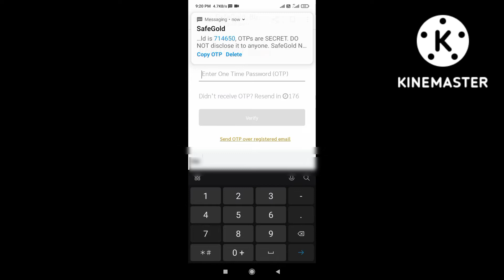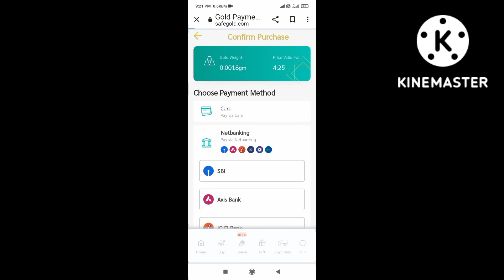Safegold par gold khareedna sikhe ||How to purchase gold on safegold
Safegold buy
Safegold puchase
Safegold sell
safegold App